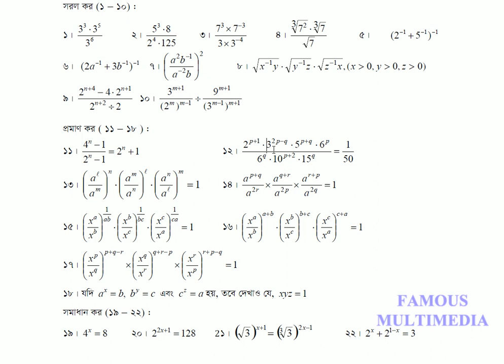Class_X_Math_Chapter_4.1_Math_12